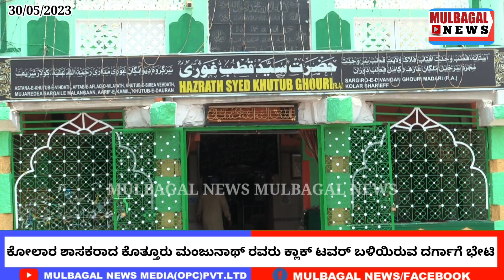KOLAR TOWER : KOTHUR MANJUNATH VISITED HAZRATH KHUTHUB GOWRI DARGAH